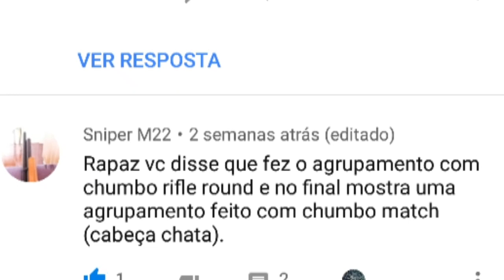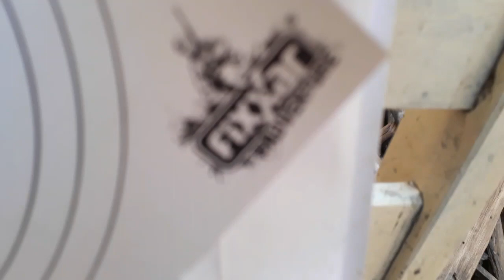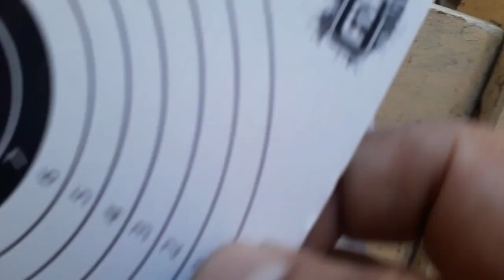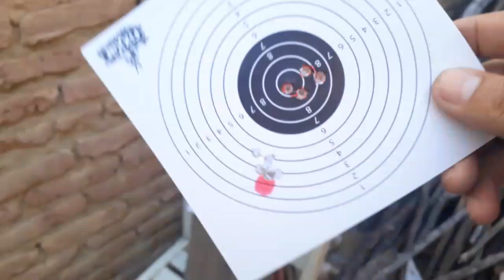Pr900w tirando dúvidas dos comentários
Tiro esportivo.